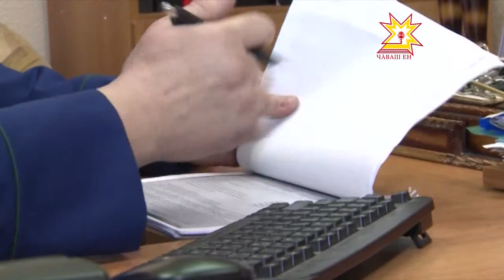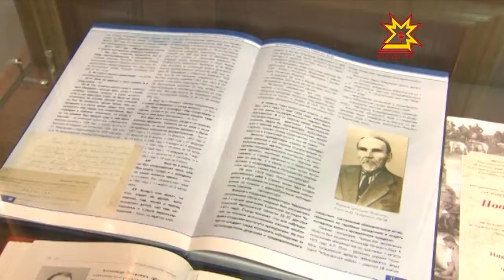Пĕрремĕш чăваш прокурорне асăнса - мемориал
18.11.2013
Паян Шупашкар районĕнчи прокуратура çуртне тĕпрен юсаса çĕнетнĕ хыççăн хута ячĕç. Ун çине Чăваш Енĕн пĕрремĕш прокурорĕн Александр Лбовăн асăну хăмине вырнаçтарчĕç.